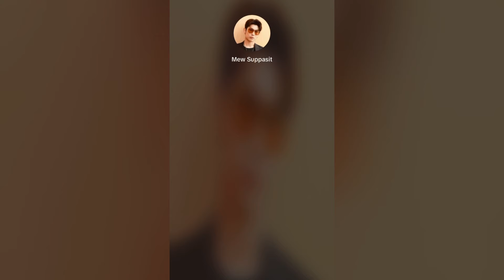MEW LIVE 2024 (no sub)